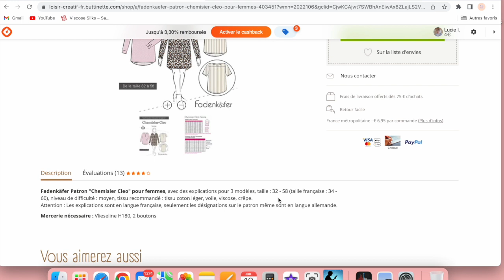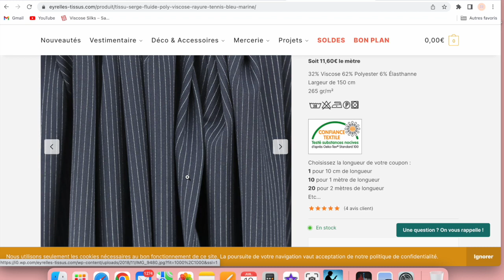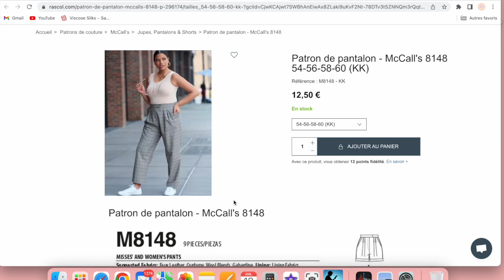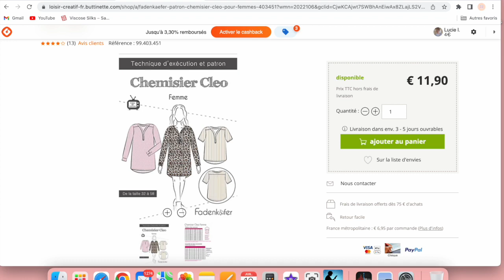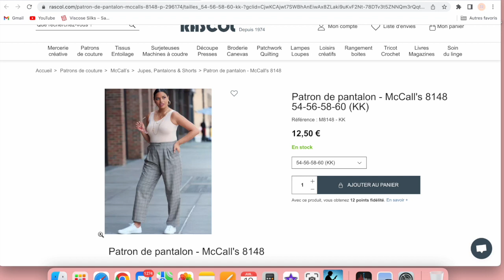Quel patron de couture choisir pour camoufler un ventre qui tombe ?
👉 Cliquer en bas pour faire partie du club privé pour les femmes rondes (gratuit) :

Qui suis-je ?

Je m'appelle Lucie, je suis couturière et créatrice de formation.
J'aide les femmes rondes à coudre de jolis vêtements !